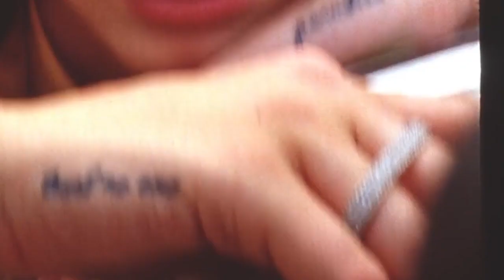Lana Del Rey - The World Turns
This edit was created by Only Human

P.S. Please, do not steal/copy my work. I can recognize my work.